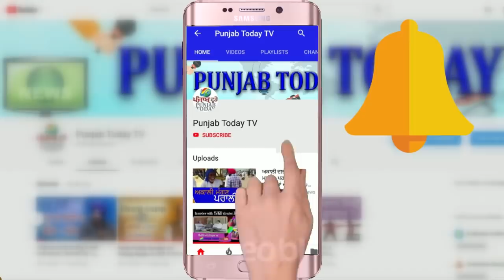जब कन्हैया कुमार भारी पड़े गोदी मीडिया और सरकार पर | Godi Media | Kanhaiya Kumar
Kanhaiya Kumar vs Modi & Godi Media